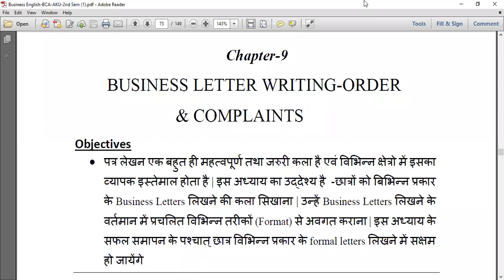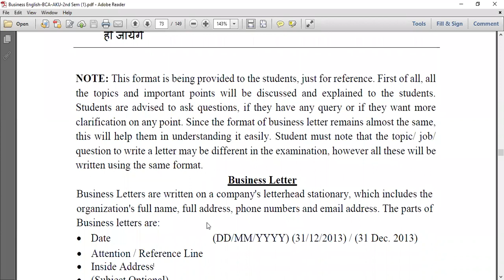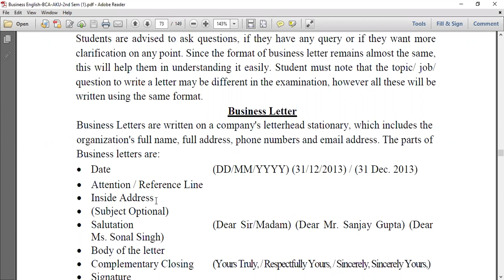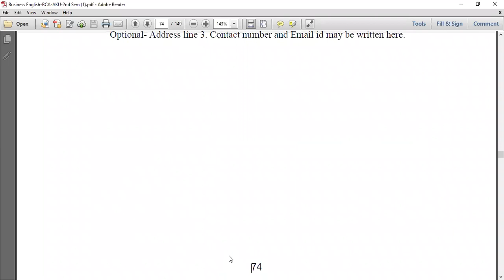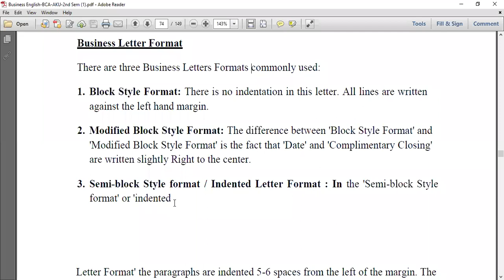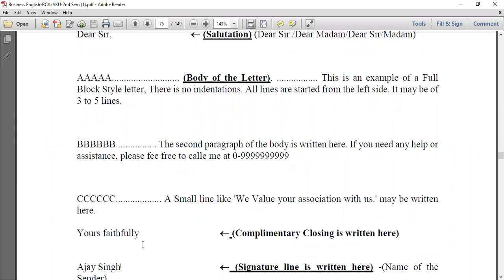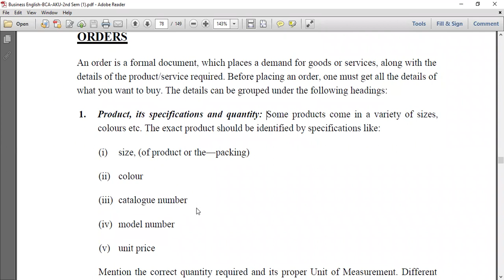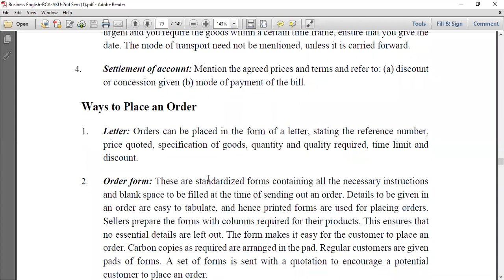Business Letters BBA AKU 2nd Sem By: Sanjana Sinha Date: 18.10.2021